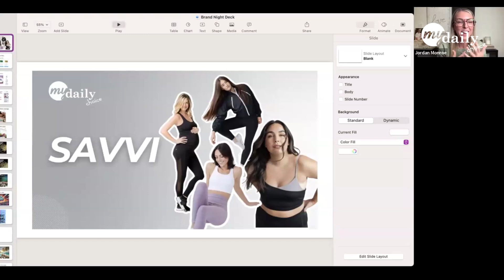OneTeamWorx Brand Night: SAVVI Sept. 23, 2024